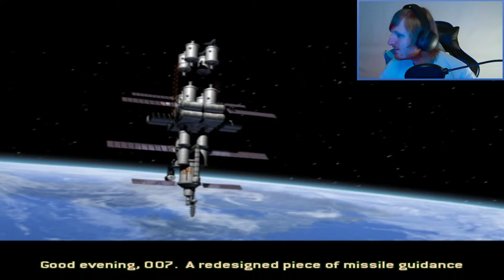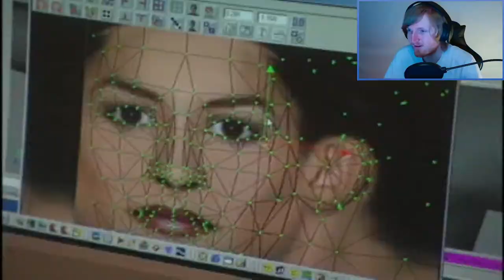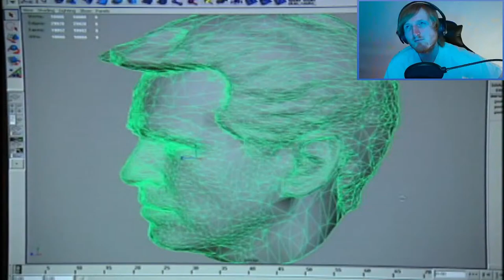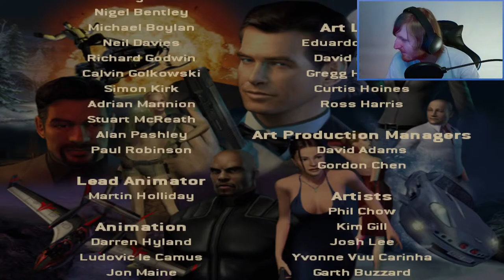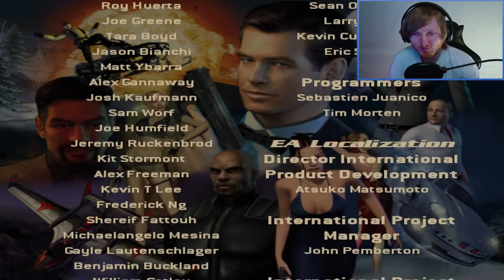James Bond Nightfire PS2 (in 2024)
This is a livestream of James Bond Nightfire PS2 in 2024. If you wish to see the full game without me in the background then the playlist below once made is the place to check out!

The number 1 place for straight to the point Call of Duty Zombies Guides and Easter Eggs

If you wish to clip the stream then this video will explain how you can do so. It is great for everyone who wants to save the best bits from my streams